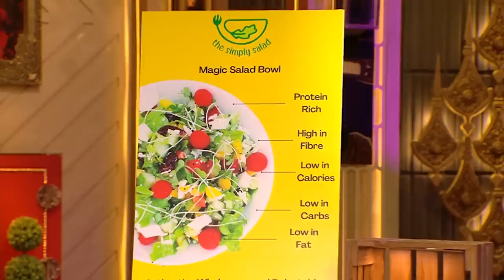वजन कम करने के लिए Tasty Salads के Options | Simply Salad | Shark Tank India | Season 2 | Full Pitch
Weight loss karne ke liye boring salads kha ke pareshan ? Just try Simply Salad !